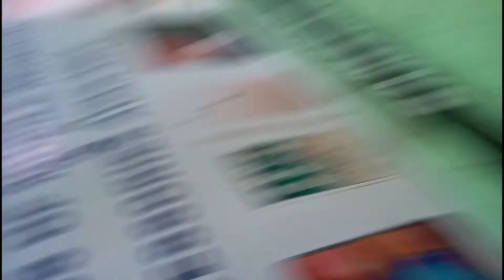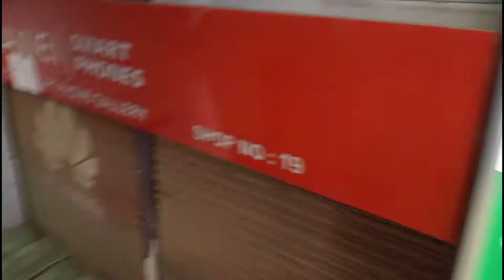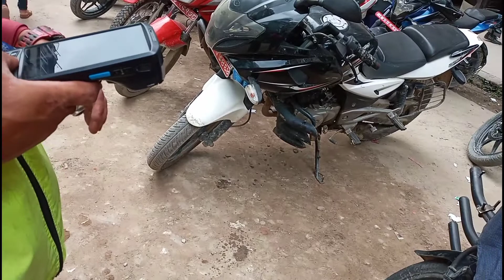Travel vlog by Resham